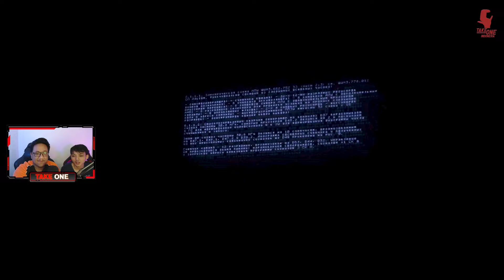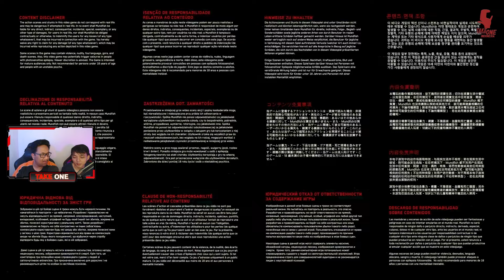JANGAN MAIN DI XBOX SERIES S | First Impression Atomic Heart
Halo semuanya, kali ini kita mau nyobain main Atomic Hearts di Xbox Series S, gimana nih, kalian tertarik gak sama game yang satu ini ?

Mohon maaf apabila banyak kekurangan dalam video kali ini.